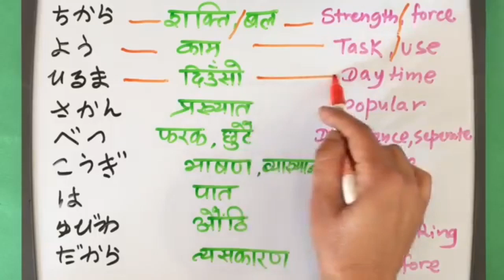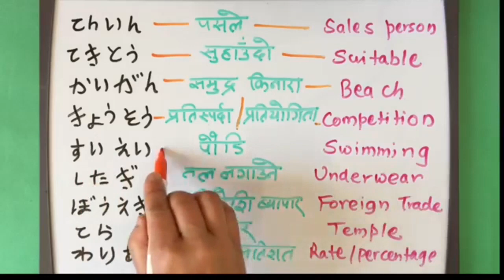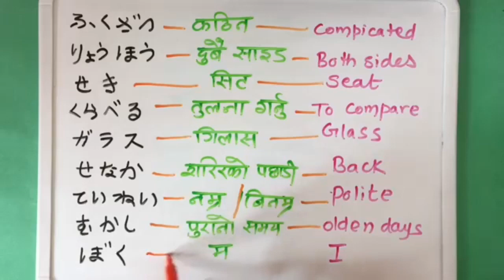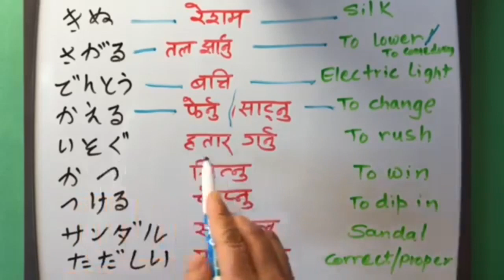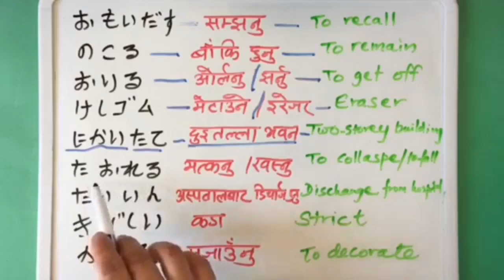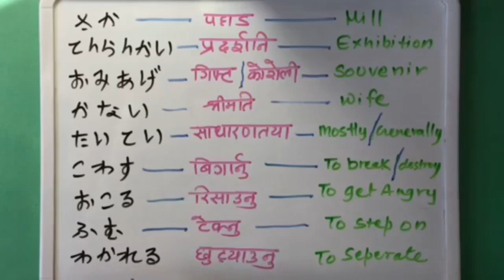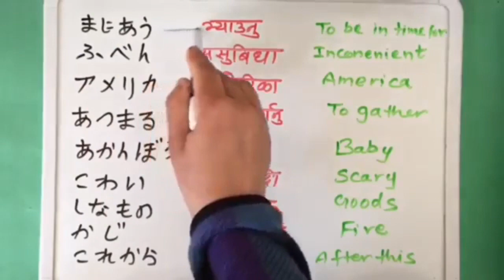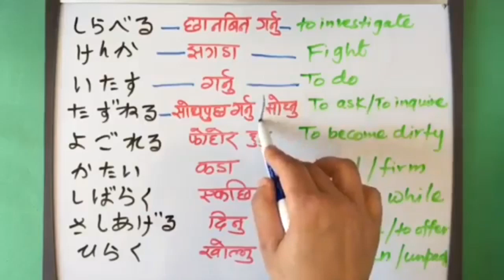Japanese Language in Nepali N4 Vocabulary 2